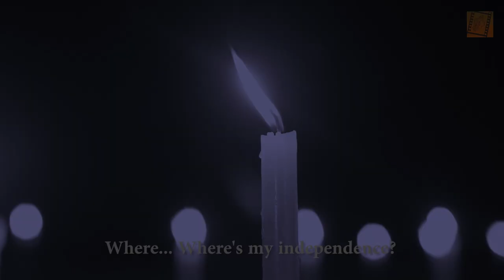OFFICIAL TRAILER I BLACK I TYCHE PRODUCTIONS I SOUMEN GOON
Official Trailer of Black Short Film.
(Suspense Thriller)
Produced by Soumen Goon
Directed by Shankha Ghosh
Edited by Sumanta Ghosh